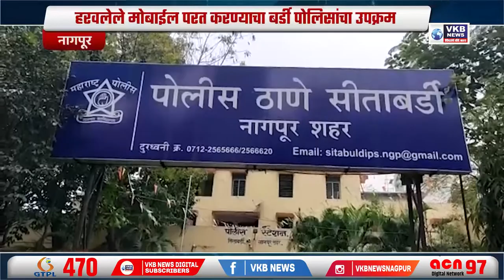हरवलेले मोबाईल परत करण्याचा बर्डी पोलिसांचा उपक्रम